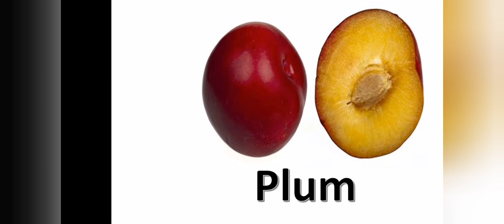Fruit's name#preschool learn identify fruits toodler baby tv#play with fruits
name of fruits popular kid tv#learn